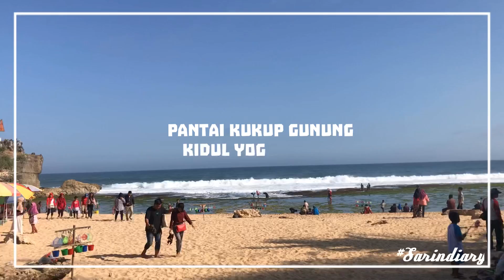My holiday at Yogyakarta, Indonesia [Pinus Pengger+Beach]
We traveled to Pinus Pengger Bantul and Pantai Kukup GunungKidul Yogyakarta [Beach]

วันหยุดที่อินโด บั้ดดี้พาไปเที่ยว เช่ารถไปเอง คือดือออ !!!
สนุกมากกกกกก ~